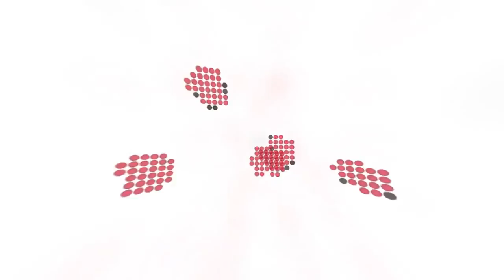Godlewski z Portugalii: Michniewicz zniwelował wszystko taktyką!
Korespondencja Adama Godlewskiego z Portugalii po wygranym 3:1 meczu przez młodzieżową reprezentację Polski.